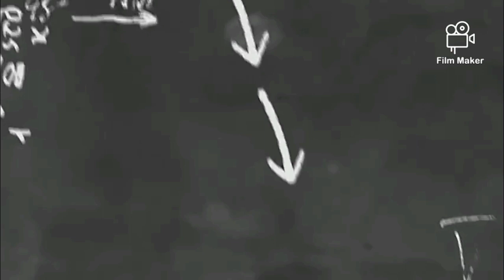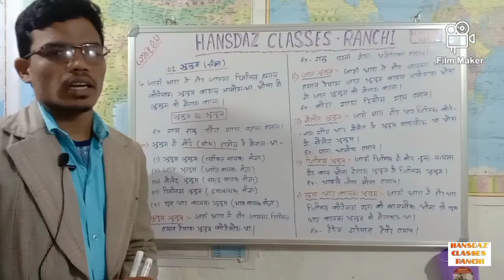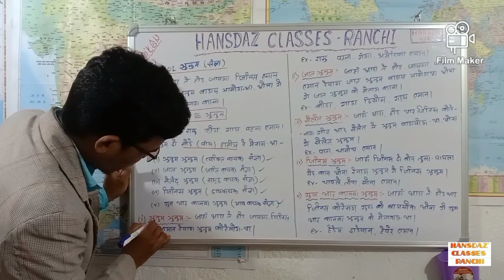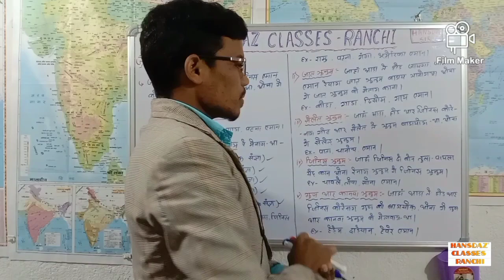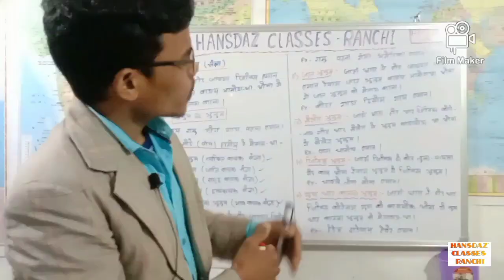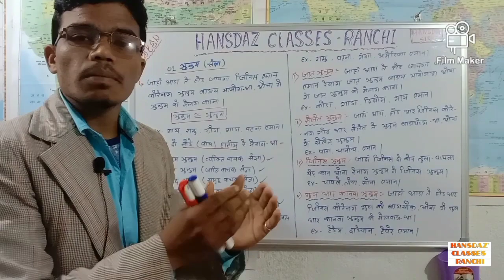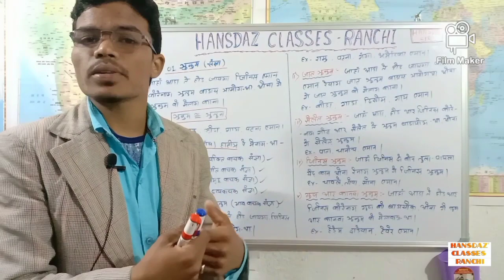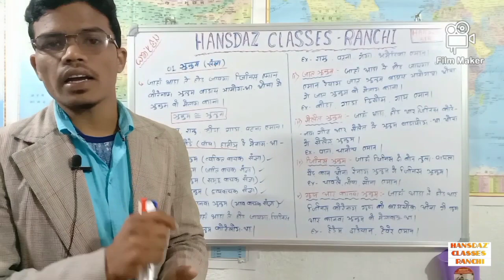JSSC CGL,JPSC,EX CONSTABLE, SANTHALI LANGUAGE PAPER/SANTHALI GRAMMAR/NOUN// ᱨᱳᱱᱳᱲ/ᱧᱩᱱᱩᱢ/HANSDA SIR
SANTHALI GRAMMAR BY HANSDA SIR
01. NOUN